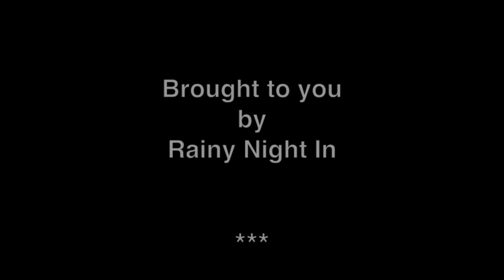Family Photo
Kate & Michael are at it again.

Filmed in Niigata Japan.

Nikita as Kate
Bruce as Michael

Written by Nikita
Filmed by Bruce

'Skies Will be Blue'
Written by Nikita
Performed by Nikita & Myele

'Cold Quiver'
Written by Nikita